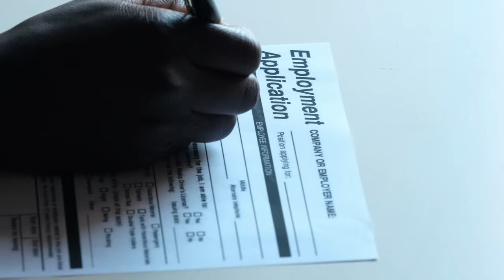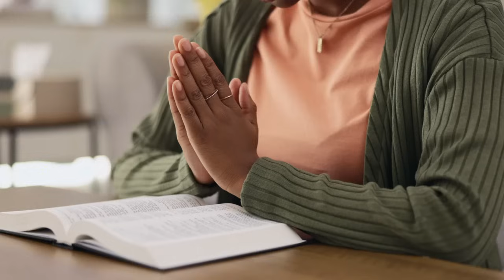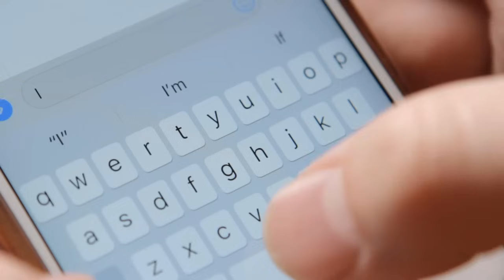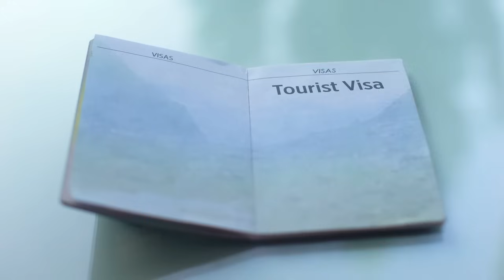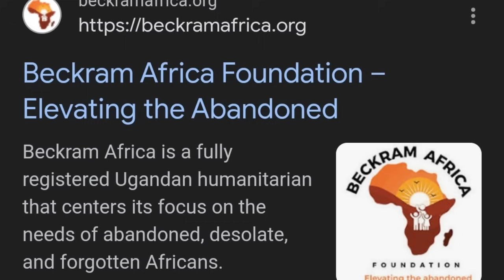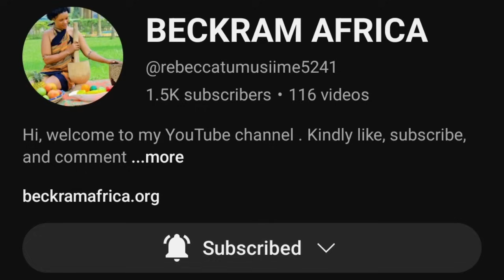How an AMERICAN PASTOR met and married an AFRICAN VILLAGE GIRL .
To support Ramsey and Becky's charity organization, tap in the